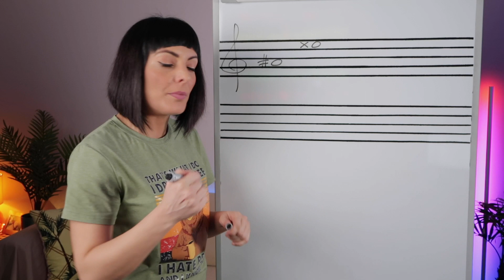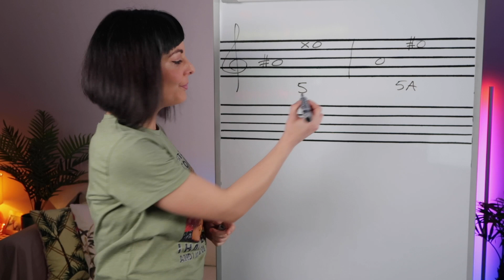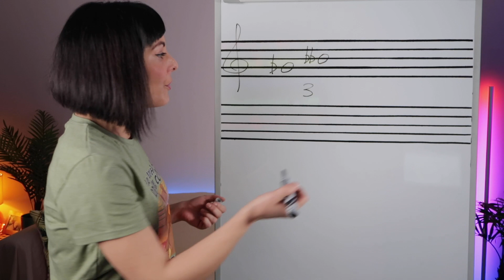Απλοποίηση διαστημάτων (Simplifying Intervals) - Μουσική με την Αλεξάνδρα [ENGLISH SUBS]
Σε αυτό το επεισόδιο θα μιλήσουμε για την απλοποίηση μουσικού διαστήματος. Η απλοποίηση είναι μια τεχνική η οποία μας βοηθά να αναγνωρίζουμε πιο γρήγορα και εύκολα το είδος ενός μουσικού διαστήματος το οποίο εμφανίζει πολλές αλλοιώσεις και εκ πρώτης όψεως φαίνεται δυσανάγνωστο.

In this episode we will talk about interval simplification. Simplification is a technique that helps us to more quickly and easily identify the quality of an interval which has many accidentals and at first glance seems difficult to read.

00:00 Εισαγωγή / Intro
00:55 Ισοδύναμα διαστήματα / Equivalent intervals
01:43 Παραδείγματα απλοποίησης / Example of simplification
03:43 Ομοιόμορφη αλλοίωση διαστήματος / Uniformingly altering an interval
04:36 Ισοδύναμα διαστήματα στο πιάνο / Equivalent intervals on the piano
05:08 Ακόμα μερικά παραδείγματα / Some more examples
05:56 Απλοποίηση και αναστροφή / Simplifying and inverting an interval

Κάντε ένα Super Thanks πατώντας το αντίστοιχο εικονίδιο κάτω από το βίντεο / Give me a Super Thanks

Αγοράστε τα βιβλία μου / Buy my books:
"Η Θεωρία της Σύγχρονης Μουσικής":

Αγοράστε τις μουσικές μου / Buy my music:
Albums:

Artwork by @theniakoureli